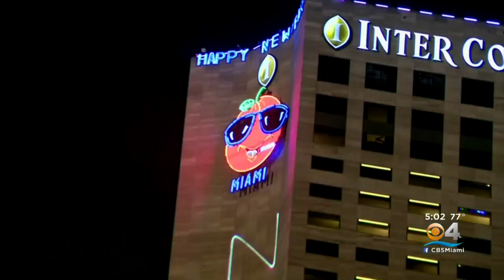Omicron Surge Not Stopping South Florida's New Year’s Eve Events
CBS4's Ashley Dyer has the details.